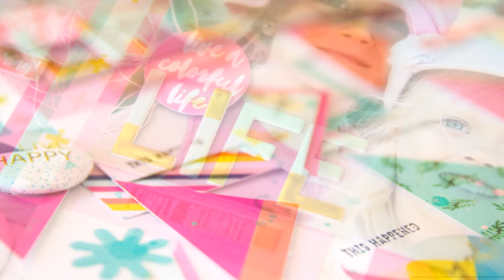[193] Scrapbook layout for Hip Kit Club "Colorful life"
Scrapbook layout for Hip Kit Club using April Hip Kits.